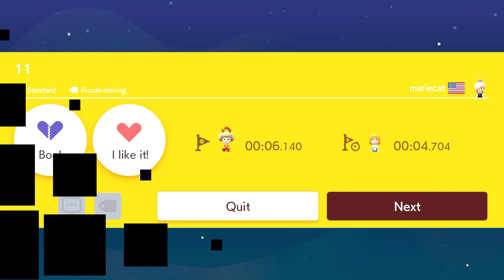Endless Mode Gameplay #8 | Super Mario Maker 2 (Nintendo Switch) [HD]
Super Mario Maker 2 | Endless Mode #8 (Nintendo Switch) [HD]

Mario fans of the world, unite! Now you can play, create, and share the side-scrolling Super Mario courses of your dreams in the Super Mario Maker 2 game, available exclusively on the Nintendo Switch system! Dive into the single-player Story Mode and play built-in courses to rebuild Princess Peach’s castle. Make your own courses, alone or together. And with a Nintendo Switch Online membership, share your courses, access a near-endless supply made by others, enjoy online multiplayer, and more!

A new side-scrolling Mario adventure that unleashes the creative potential of Super Mario Maker 2 awaits in Story Mode, which contains over 100 built-in courses. And in Course Maker, a wide range of parts, tools, and more are available so you can construct your own courses. Want coin-shooting cannons? Bowser riding on a giant Goomba? Cat Mario sliding down slopes to take out an army of baddies? Go for it! You call the shots. Pass a Joy-Con controller to a partner to build cooperatively on a single system!

Power-up the fun even further with a Nintendo Switch Online membership, which gives you access to Course World and its wealth of online content and functionality. Track your rankings, share your creations, and leave comments after you’ve played courses. With a Nintendo Switch Online membership, you can also tackle Endless Challenge, save online courses locally for later offline play, enjoy online multiplayer with players both near and far, and customize how you appear to others by dressing your Mii character with fun accessories!

Release date:  June 28, 2019
No. of players:  Single System (1-4) Local wireless (2-4) Online (2-4)
Genre:  Action Platformer
Publisher:  Nintendo
ESRB rating:  Everyone
Supported play modes: TV mode, Tabletop mode, Handheld mode
Game file size: 3.1 GB
Supported languages:  Dutch, English, French, German, Italian, Japanese, Korean, Russian, Simplified Chinese, Spanish, Traditional Chinese